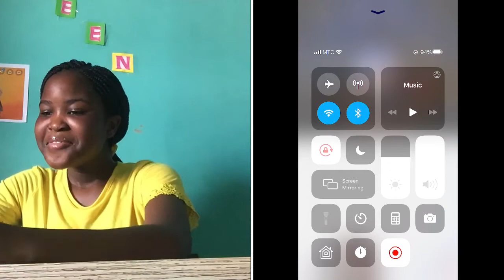Prank Calling my friends ||Namibian YouTuber || Sheen Shipiki😅